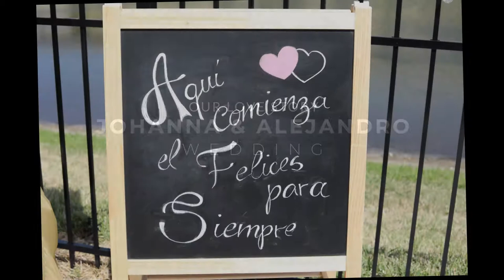OUR WEDDING DAY | JOHANNA & ALEJANDRO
They had their first date and got married within a year! Johanna swore she would never marry someone that fast but God had different plans.

Photography: Javier Salas & Angel Diaz
Videography: DroneMartUS
Floral Design: Vanessa Gonzalez
Wedding Dress: Johanna Moreno
Catering: Lazaro El Lechon
Makeup: Maria Laura
Hair: Maria Laura
DJ: Javier Salas
Cake: Keila Moreno

Shot on:
Dji Osmo